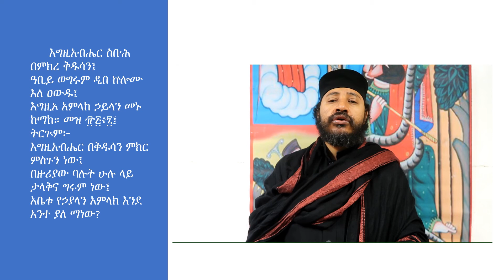መዝሙር ተበሀሉ ጻድቃን ሲሆን ምስባክ